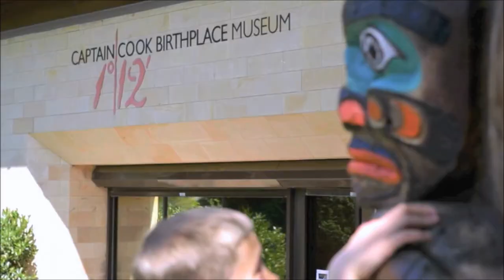Middlesbrough Children's University Jingle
Our fantastic jingle, written and performed by children from St Clare's RC Primary School in Middlesbrough with a little help from Apollo Arts.